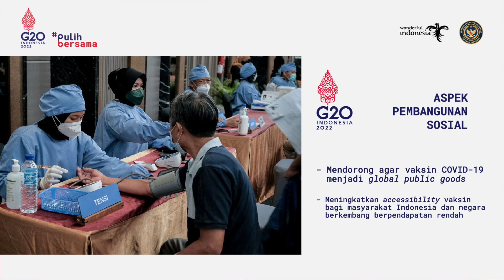Bukan Sekadar Konferensi Internasional, Ada Banyak Manfaat Indonesia Jadi Presidensi G20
Indonesia menjadi presidensi Konferensi Tingkat Tinggi (KTT) G20 2022 yang diadakan sejak Desember 2021 hingga November 2022.

Ada banyak manfaat dari berbagai sisi yang didapatkan Indonesia dengan menjadi PresidensiG20.

Yuk, kita dukung dan sukseskan G20 sebagai sinyal kebangkitan ekonomi Indonesia agar kita PulihBersama.